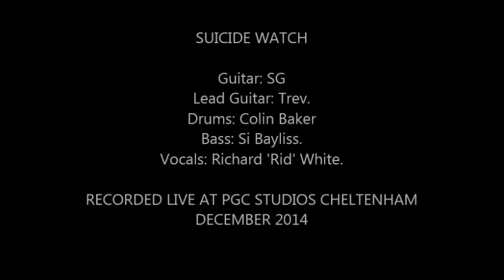SUICIDE WATCH 'In The Mouth Of Madness' Studio Session 2014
SW Live and in the raw!! Studio session, December 2014.

IN THE MOUTH OF MADNESS. \m/